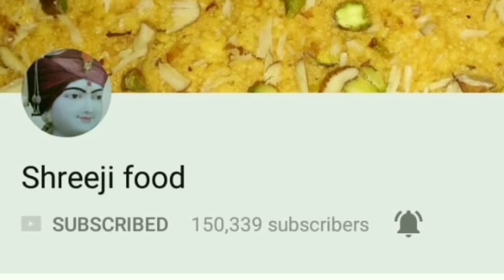ભરેલા ભીંડાનું શાક બનાવવાની રીત | Bharela bhinda | Bhinda nu shak banavani rit | Stuffed bhindi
# Shreejifood App link :
# Android App :

 shreejifood recipes

Ingredients :
500g - bhindi (lady finger)
3 tb - roasted besan
4 tb - dhaniya jeera powder
1 tb - red chilli powder
1/2 ts - turmeric powder
1/4 ts - garam masala
salt to taste
2 ts - sugar
1 tb - oil(for stuffing)
2-1/2 to 3 tb - oil(for subji)
1/2 ts - mustered seeds
pinch of cumin seeds
2 ts - chilli paste
1/4 ts - Asafatida
coriander leaves
2 ts - garlic (if you want)